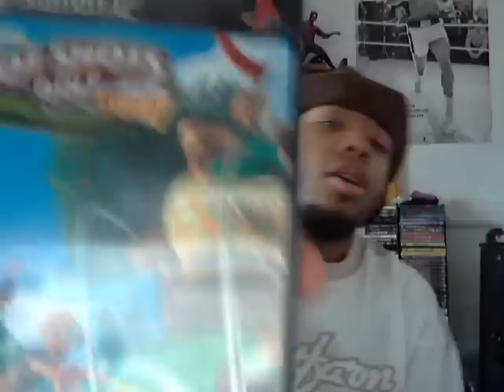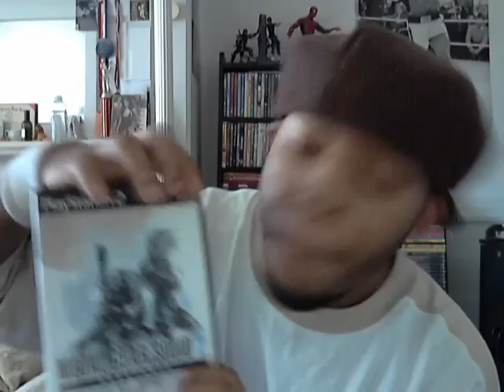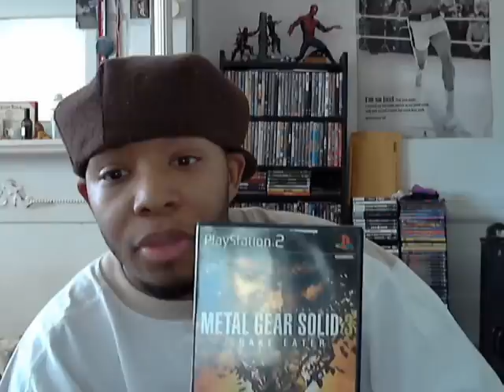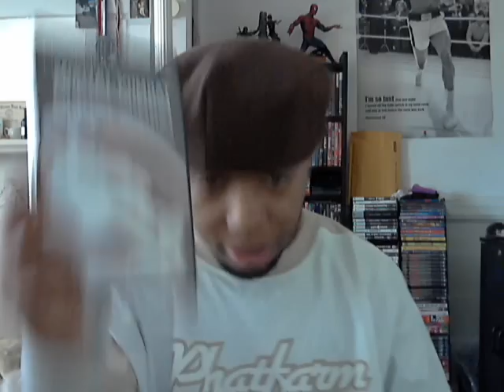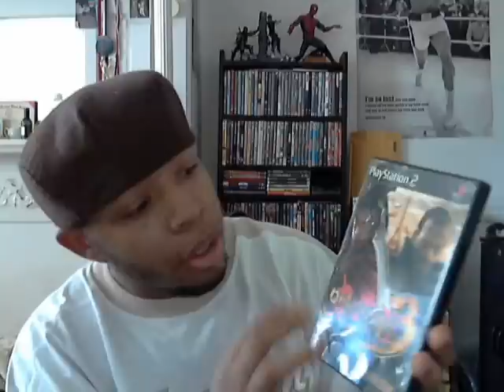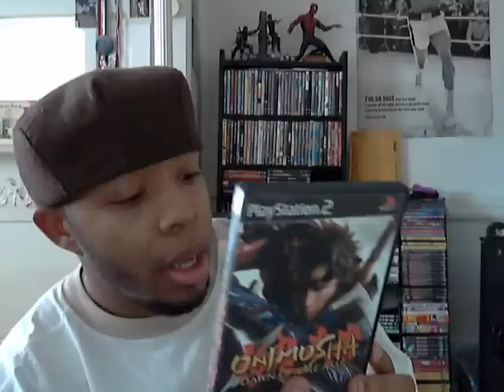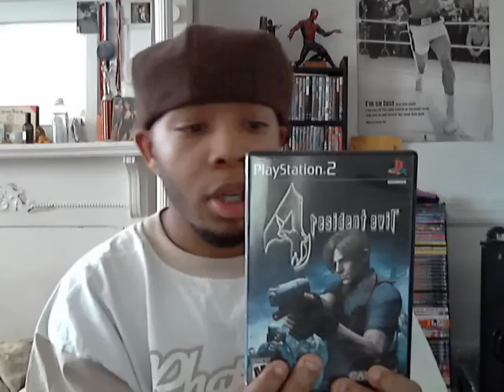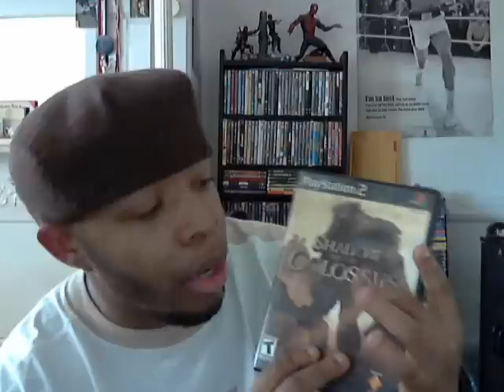The Kid's PS2 Collection (Part 2)